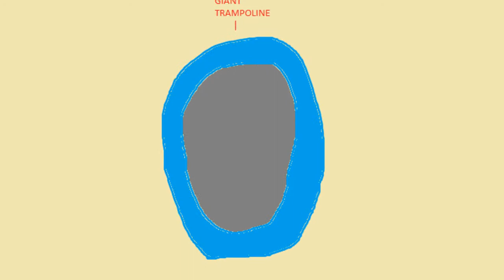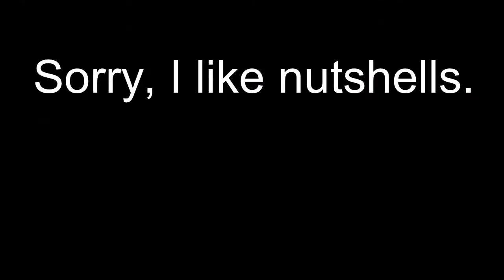Finale Lyin' King YTP